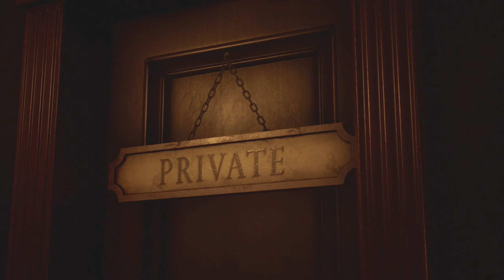H.H. Holmes Murder Castle | The Devil In Me - Part 1 Ft.@LaneSlapingPain​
The final installment in season 1 of The Dark Picture Anthology, Welcome to The Devil In Me. Me and my good buddy LaneSlapingPain are back together again to finish off the horror series we started just over 2 years ago.

A group of documentary filmmakers receive a mysterious call inviting them to a modern-day replica of serial killer H.H. Holmes’ ‘Murder Castle’. It’s an opportunity that’s too good to pass up and could be just the thing they’re looking for to win some much-needed public interest. The hotel is the perfect set for their new episode, but things aren’t quite as they seem. The crew discover they’re being watched and even manipulated, and suddenly there’s much more at stake than just their ratings!